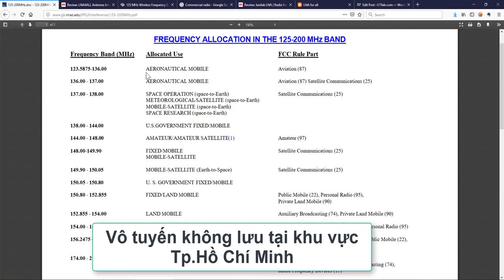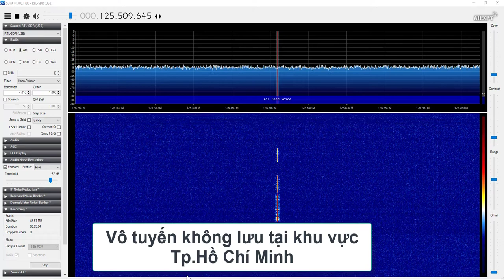Vô tuyến không lưu tại khu vực Tp.Hồ Chí Minh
T17Lab thu và nghe tín hiệu không lưu hoạt động tại vùng thông báo bay Tp.Hồ Chí Minh

Air Band Voice at Ho Chi Minh city